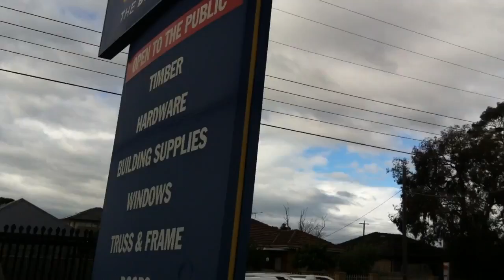Alan Loi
garry-steven/description/roation10_compact6_complaince_4_network8_pair/video_clip_9_timer